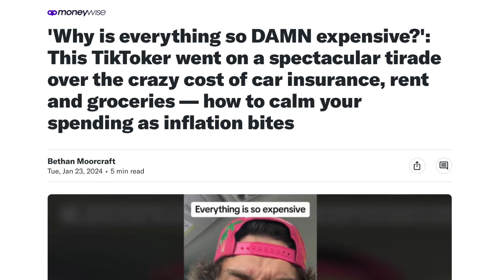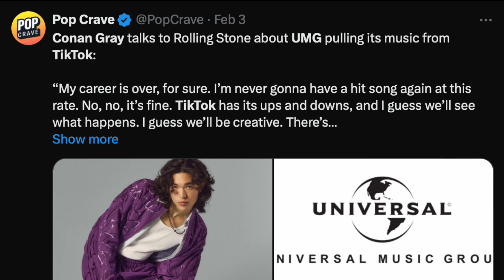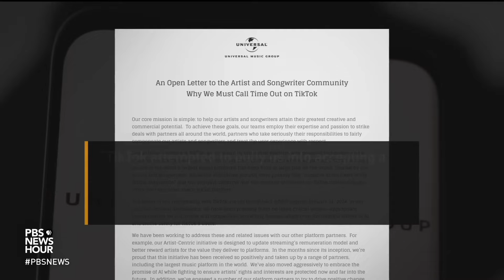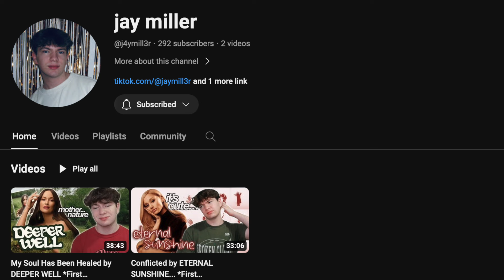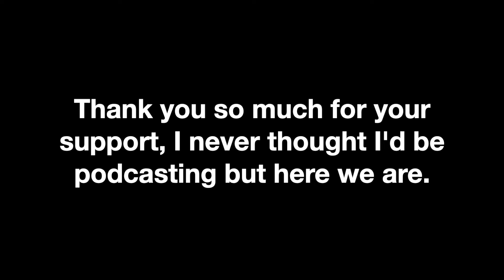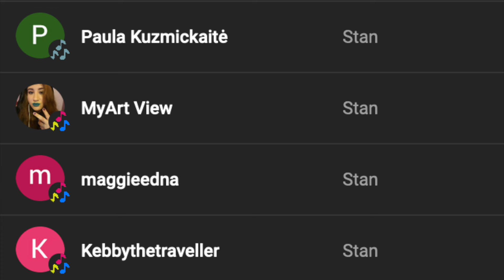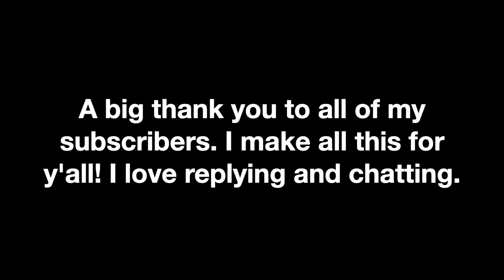Will a TikTok Ban Break Pop Music? (and more) | MacHeads Podcast #4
On this episode, we're discussing the possible TikTok ban and how it might change the way Pop works today. I think TikTok being banned is a mixed bag that could save the art form but harm artists right now. Also, we're covering the Miseducation of Lauryn Hill for the vintage review this week. Also, what about those Oscars? And a quick overview of what I've been watching.

0:00 Intro The TikTok Ban
6:23 Universal Music Group Death Knell?
11:39 The Miseducation of Lauryn Hill
28:05 Shoutouts
28:33 Oscars Discussion
35:14 What I’ve Been Watching